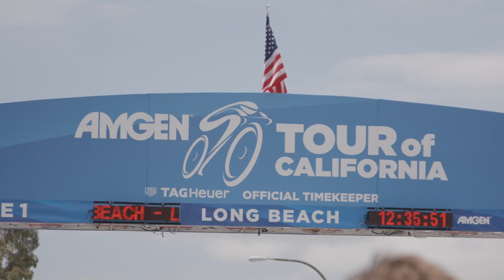Scenes from Stage 1 at AMGEN Tour of California 2018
Scenes from Stage 1 at AMGEN Tour of California 2018 by: Ryan C Mitchel